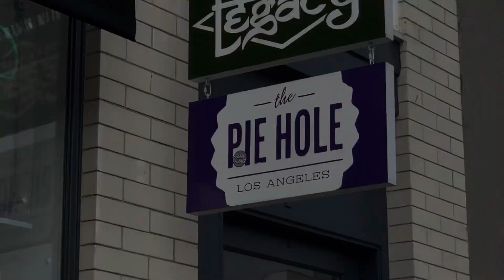American Standard Toilet Flush & Toto Hand Dryer | Indiana Colony Food Hall, Old Town Pasadena, CA